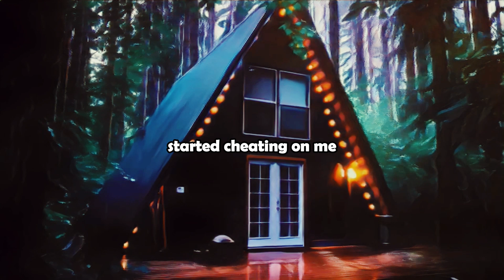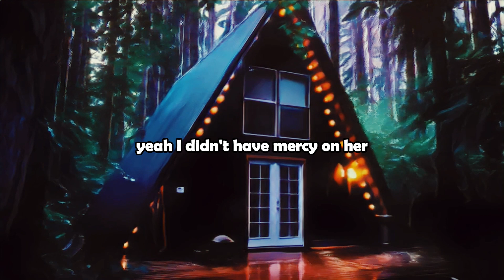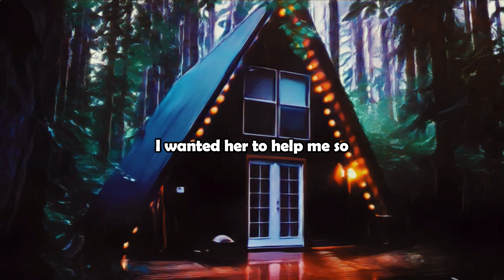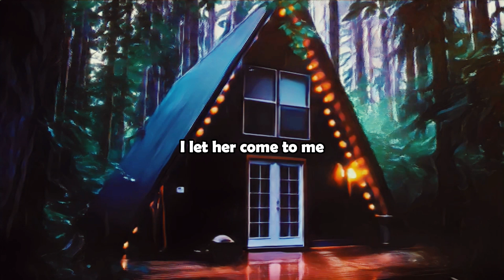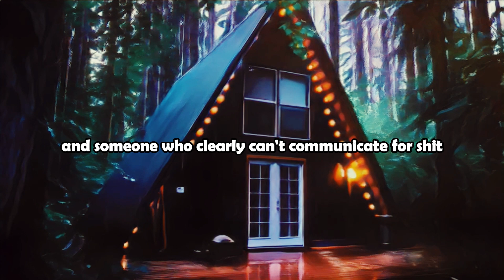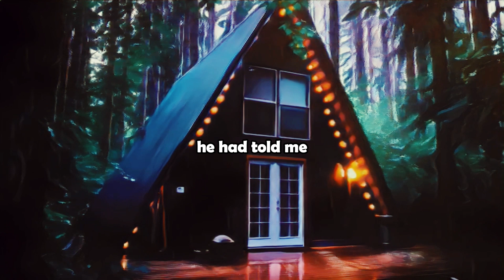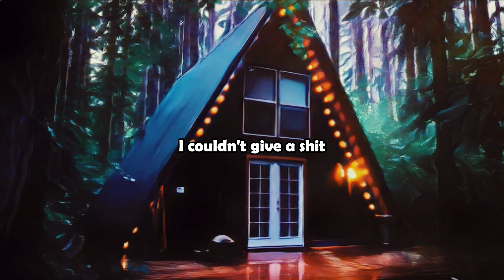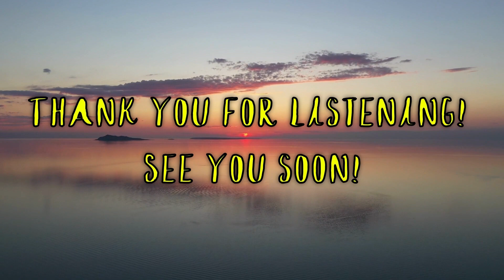My Patience Ran Out And I Got Back At Her Hard For Cheating On Me | Reddit Cheating Stories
📙 To anyone who has just found out that your partner has cheated on you, if you're petty (and determined) like me, here's what to do.

📕 Hi dear friends, I made this video based on a real story published on Reddit! I collect interesting stories based on real events of real people and tell them with my own twist. Enjoy watching!

🕒 Time codes:
00:00 - Intro
00:06 - 1 Story
08:01 - 2 Story
11:45 - My Opinion